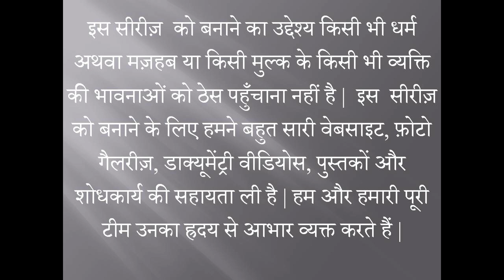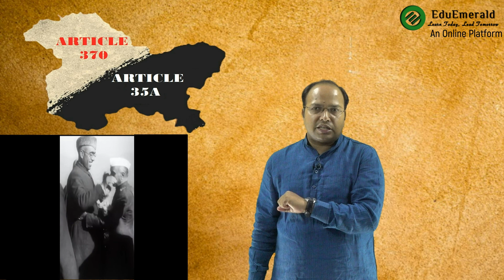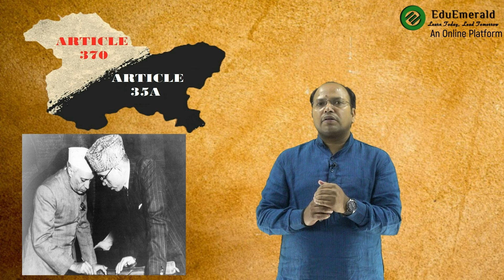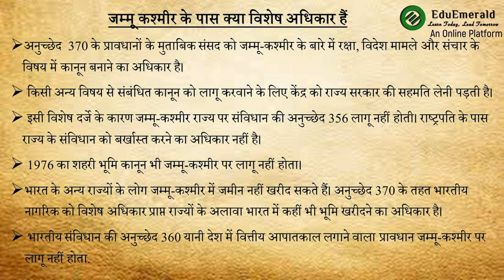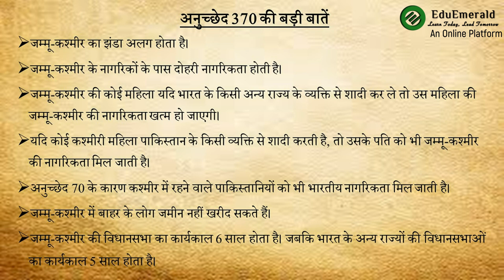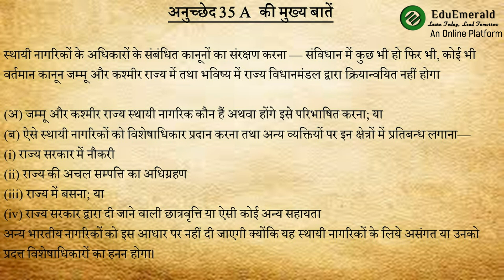Kashmir Part - 2 | Reasons Behind Article 370 and 35A | Here's all you need to know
Kashmir Conspiracy / कश्मीर षड्यंत्र Part-1 By ArunTripathi :-

इस सीरीज़ का उद्देश्य कश्मीर विवाद के सभी पहलुओं पर प्रकाश डालना है